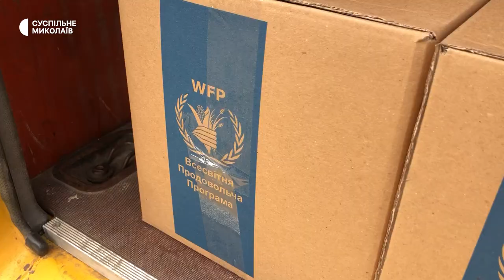У Миколаєві волонтери роздали гуманітарну допомогу переселенцям з Херсонщини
50 переселенців з Херсонщини, які живуть у Миколаєві, 26 жовтня отримали продуктові набори. Гуманітарну допомогу організували представники благодійного фонду "Support Херсон", діяльність якого почалась з перших днів окупації Херсона.